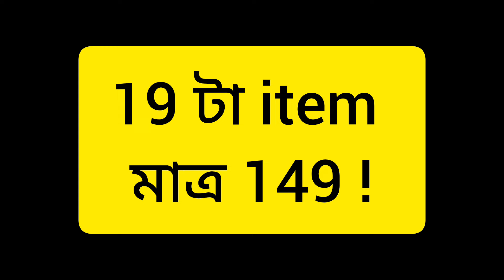19 টা item মাত্র 149/- টাকায় 🔥 | পাবদা, ভেটকি, চিকেন, মটন, চিংড়ি ❤️| New Outlet বাড়ির কাছেই 🙂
Location: Agarpara Railway station

J.K. Restaurant